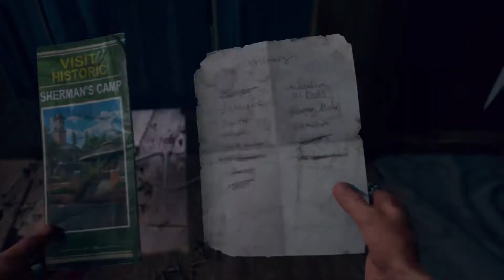Playing Days Gone Part 23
Credit: Days Gone by Bend Studio

This is my playthough of Days Gone, a Playstation 4 exclusive where you have to survive the zombie, I mean FREAKER, Apocalypse with your bike!